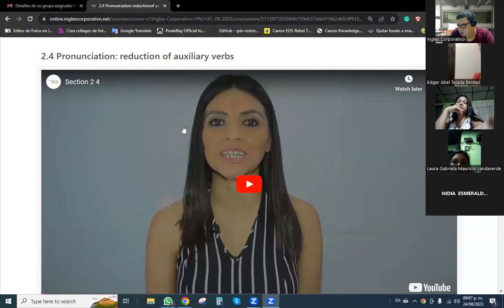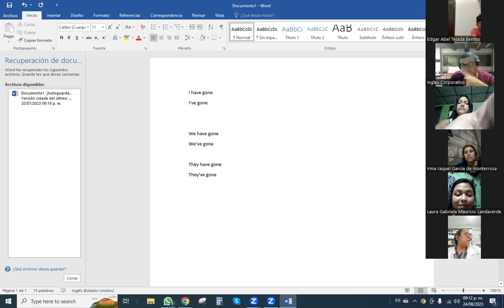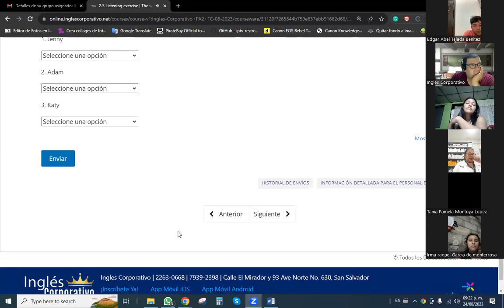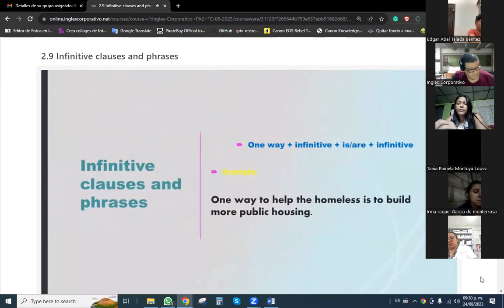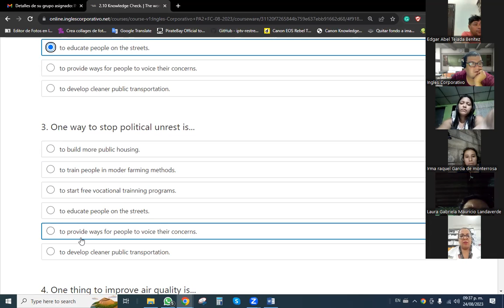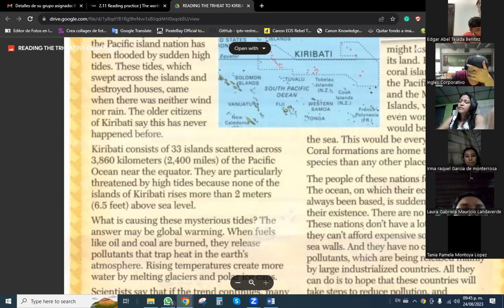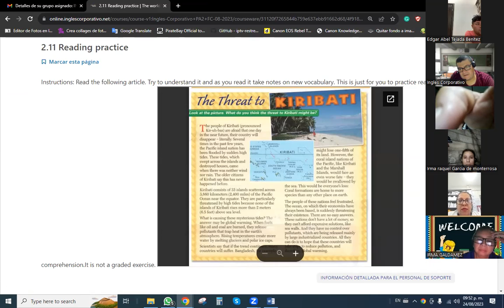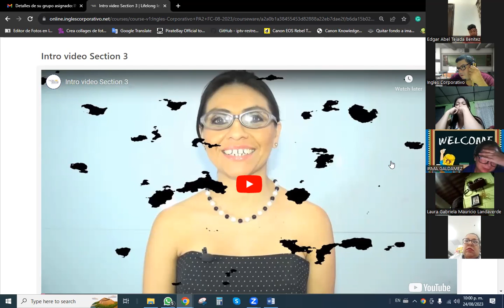SESION 8-24/08/2026-PA2-01-9-10-PM-08-23 -Baltrons-Infinitive Clauses and Phrases